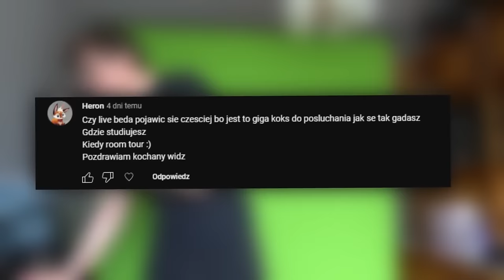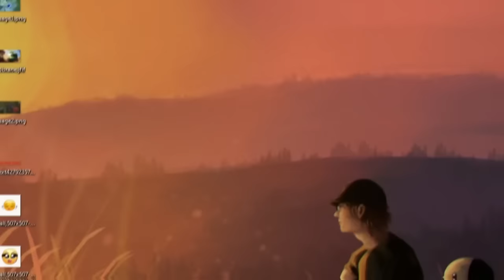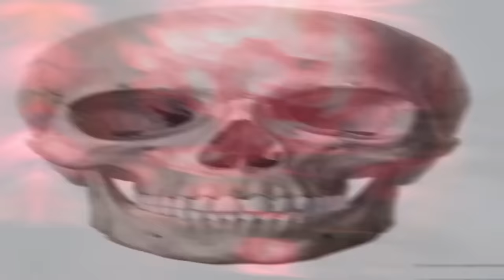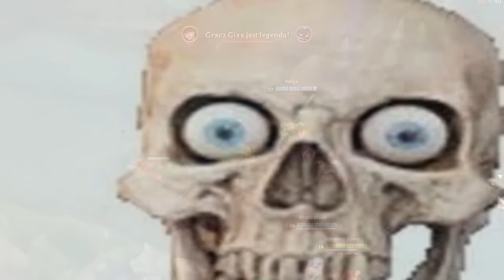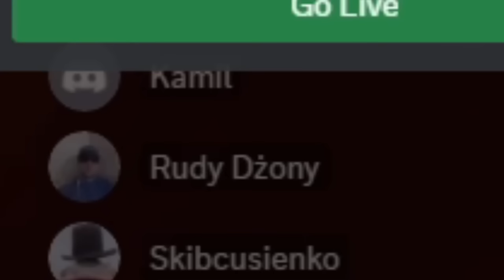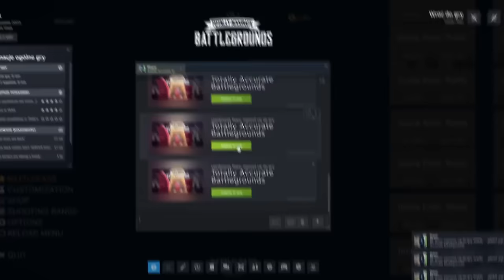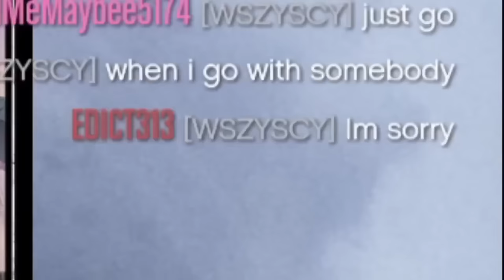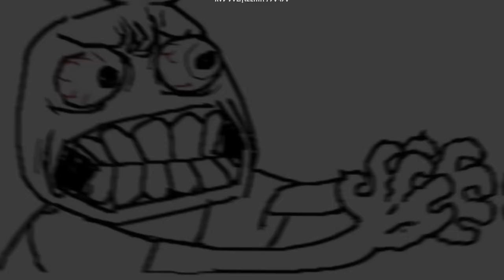Najlepsze momenty mojego życia 2023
jak to czytasz to napisz w komentarzu "pomidorowa "
00:00 - Gotowanie
4:48 -  Vlogi
10:48 - League of Legends
1:45:19 - Simsy
1:46:31 - Inne gry
2:07:26 - GTA V
2:17:08 - Minecraft
2:23:50 - Valheim